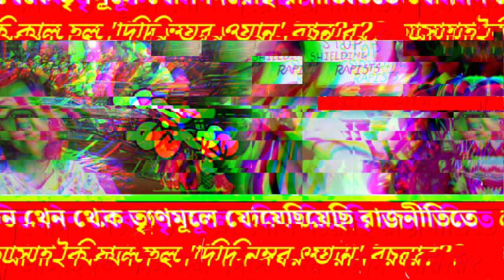যেদিন থেকে তৃণমূলে যোগ দিয়েছে, রাজনীতিতে আসাই কি কাল হল 'দিদি নম্বর ওয়ান' রচনার?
একেবারে গ্রামবাংলা থেকে এই চ্যানেলের পথচলা শুরু। প্রথমে আমরা গলসি বার্তা নামে একটি ফেসবুক পেজ তৈরি করি সেখানে প্রচুর মানুষের সাড়া পেয়ে আমরা ইউটিউব নিউজ চ্যানেল নিয়ে আসি। তারপর আমরা ওয়েবসাইট, নিউজ অ্যাপ নিয়ে আসি। রাজ্য রাজনীতি, খেলা, বিনোদন সব খবরের জন্য নজরে রাখুন গলসি বার্তা।

               আমাদের নিউজ দেখতে